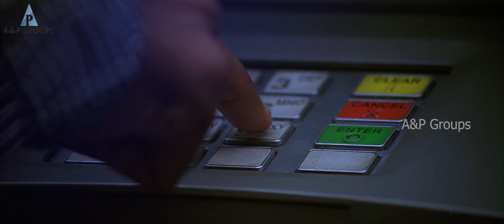Naan (நான்) Super Scenes | இங்க யாரும் 100 சதவீதம் உண்மையா இருக்குறது இல்ல|Vijay Antony|Rupa manjari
Naan (English: Me) is a 2012 Indian Tamil-language crime thriller film written and directed by Jeeva Shankar in his directorial debut. Composer Vijay Antony plays the lead role of a psychopathic killer; he also produced the film and worked as the music director. Siddharth Venugopal and Rupa Manjari appeared in supporting roles. The filming of Naan began in October 2011,[1] and the film was released on 15 August 2012. The movie was remade in Bengali in 2015 as Amanush 2 and in Kannada in 2016 as Asthitva. The film was followed by a sequel titled Salim, an action thriller that released in 2014. The plot of the film is loosely based on 1999 American film The Talented Mr. Ripley.